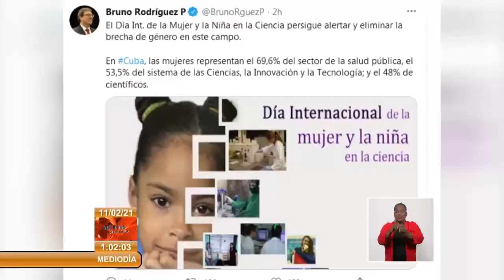Canciller cubano destaca aportes de la mujer cubana a la ciencia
El 11 de febrero es el Día Internacional de la Mujer y la Niña en la Ciencia. Con motivo de este día desde su cuenta de Twitter bruno Rodríguez Parrilla felicitó a las cientificas cubanas.